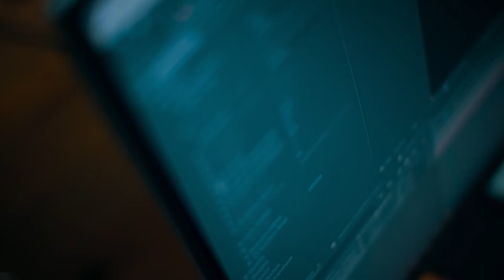Qilgan ishlarim o'zimga yoqmasa, qayta-qayta harakat qilaman, o'zimga qachonki yoqsa...🤔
😎 Abror Marimov 13 yoshda, u "DATA" o'quv markazida "Video montaj" kursida o'qimoqda. Nima uchun aynan bu sohani tanlaganini Abrorning o'zidan eshiting😉.

O'z ustida ishlash muvaffaqiyat kaliti🔑 ekanligini tushinib yetganlar harakatni oldinroqdan boshlaganlar.